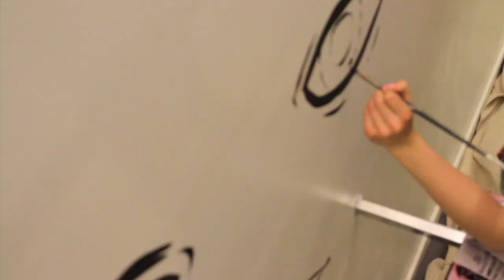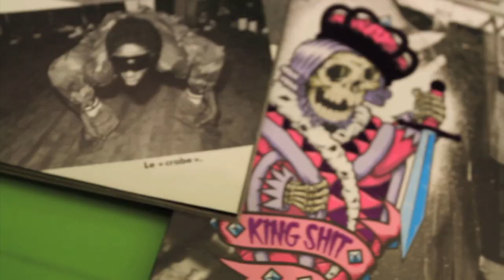En Masse, Djab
Sous la direction de Jason Botkin et Rupert Bottenberg, EN MASSE consiste en une série de   conversations artistiques, un dialogue non-linéaire ralliant plusieurs artistes par la création collective de murales grands formats peintes en noir et blanc.

La forme et le caractère de chaque événement EN MASSE se définissent par l'amalgame   d'énergie déployée par ces créateurs.   Les événements rassemblent des artistes émergents du  mouvement d'art pictural appelé « High » et « Lowbrow arts»  qui se réapproprie les codes issus des médias populaires tels que le graffiti, le dessin-animé et la BD.

EN MASSE possède un double mandat  soit celui d'accroître la visibilité des jeunes artistes, tant au niveau collectif qu'individuel, et d'encourager la production d'événements artistiques communautaires favorisant l'interaction entre les artistes.

Nos événements ont pris de l'ampleur grâce aux partenariats entre  les artistes et des organismes à caractère artistique et éducatif tels que Pop Art Montréal, la commission scolaire English Montreal, diverses galeries et festivals et bien entendu, vous, le public.